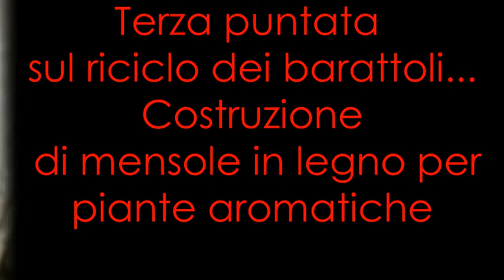Mensole in legno con piante aromatiche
Terza parte dei video sul riciclo.
Come realizzare delle mensole in legno con piante aromatiche per la cucina.